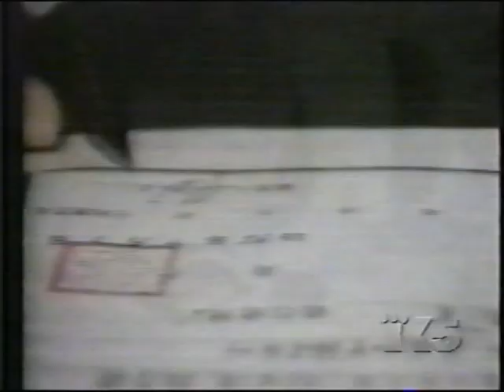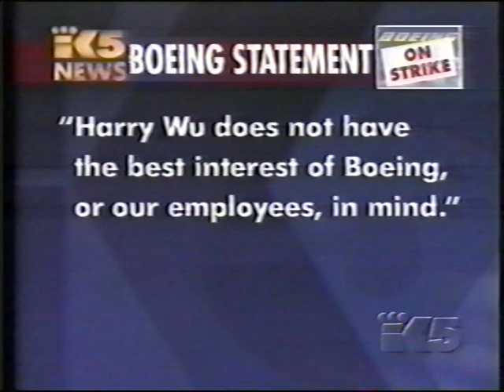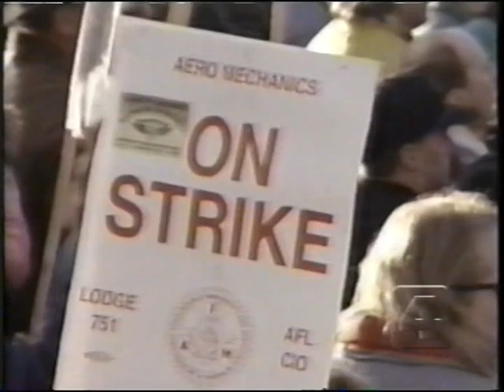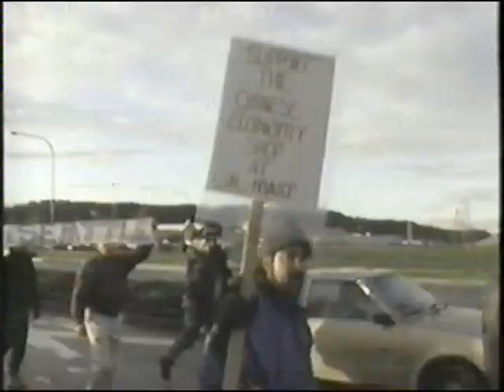Harry Wu at Boeing rally for workers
I do not own this film nor seek profit from this film.